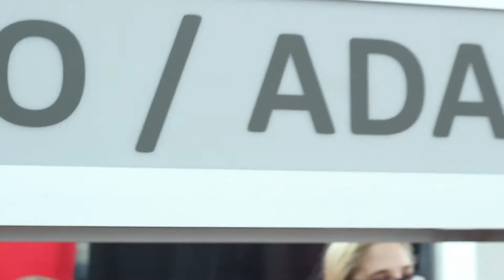Cosplay Off The Cuff at Denver Comic Con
Not So Sufferin' Sapphos host dj Dénouement aka Dayna L Himot on the prowl at Denver Comic Con with a lil' cosplay fun. Dénouement is producing a series of snippets from her three days at DCC. The host spoke with everyone from Ariel as in "under the sea",  to a Disney princess Hogwarts house cosplay fusion group in search of the Weasley Twins at DCC2017